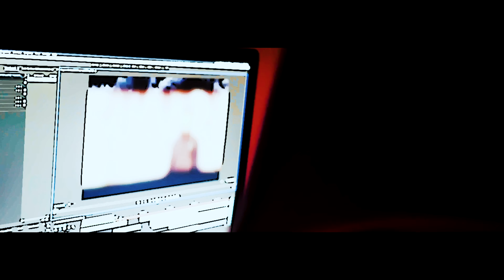GB Dreeko - 9-5 (Official Music Video)